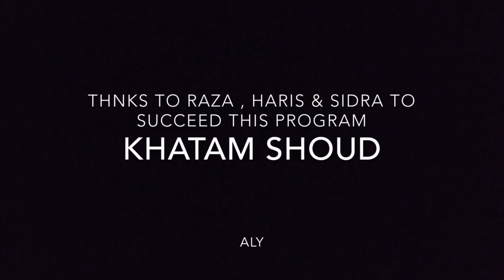Avin Time pass | Meetup university Friends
Tafree tafree mai bnao thi...